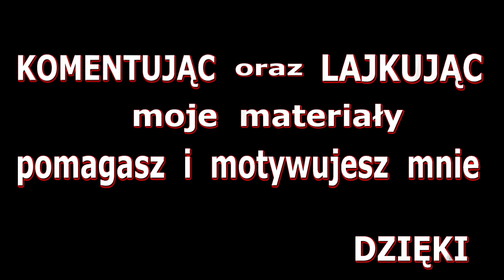Zagrajmy w H1Z1 King of the Kill | SKIRMISH | I LOVE THIS GAME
---  H1Z1-New-PL
H1Z1 stanowi próbę wkroczenia przez duże studio,
jakim jest Daybreak Game Company (dawne Sony Online Entertainment),
w temat gier MMO w realiach zombie apokalipsy,
które należą do podgatunku znanego jako survival sandbox.
Co ciekawe, tworząc omawianą grę, japoński gigant postawił na model darmowy z mikropłatnościami.
Akcja produkcji toczy się 15 lat po wykryciu wirusa H1Z1 – w czasie,
kiedy cywilizacja leży w gruzach, a ostatni ludzie toczą bezpardonową walkę o przetrwanie,
zmagając z hordami żywych trupów.
Punktem wyjścia dla rozgrywki było przypadkowe miasteczko gdzieś na terenie Stanów Zjednoczonych,
lecz z czasem deweloper zwiększał rozmiary świata,
zapełniając go zarówno rozległą dziczą, jak miasteczkami.
Aby ułatwić przemierzanie owej rozległej przestrzeni,
do dyspozycji graczy oddano rozmaite pojazdy naziemne.
Źródło : gry-online.pl